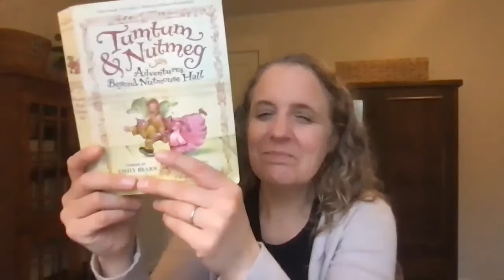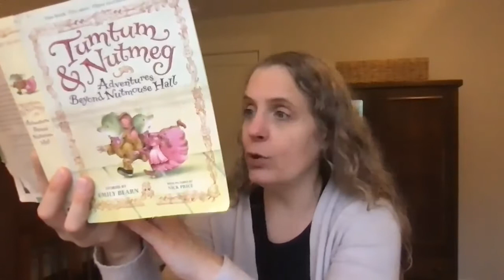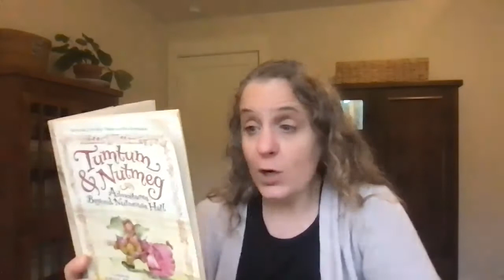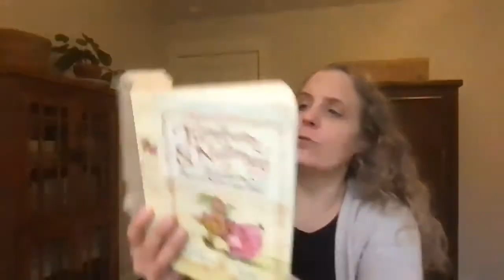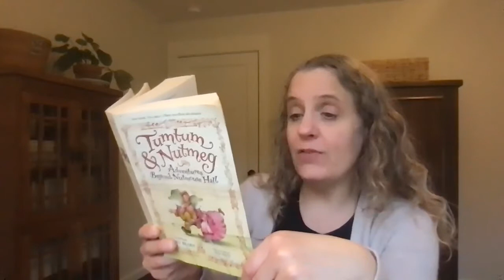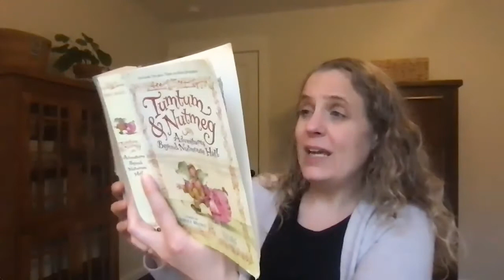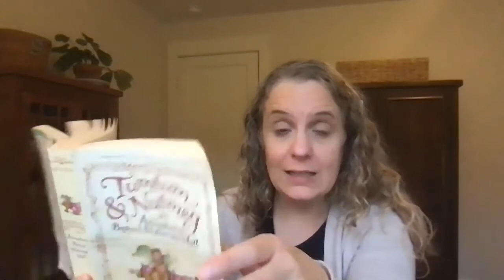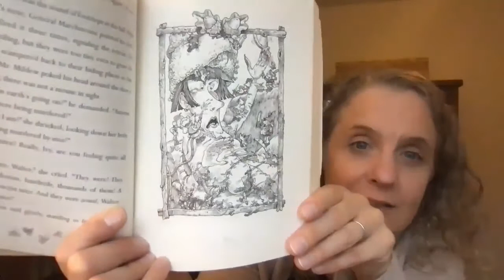Chapter 12: Tumtum + Nutmeg: Adventures Beyond Nutmouse Hall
The battle begins!...